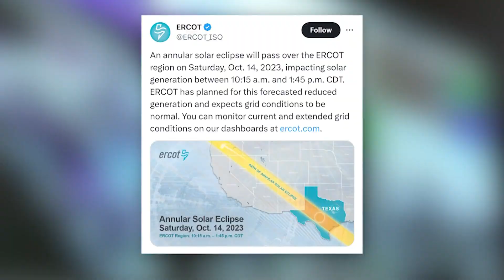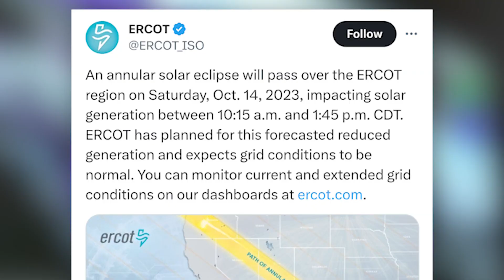Here's how and where to watch the annular solar eclipse in DFW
Perot Museum in Dallas will be opening its doors at 8:30 a.m. Saturday, Oct. 14 and will have plenty of activities as you watch the eclipse.